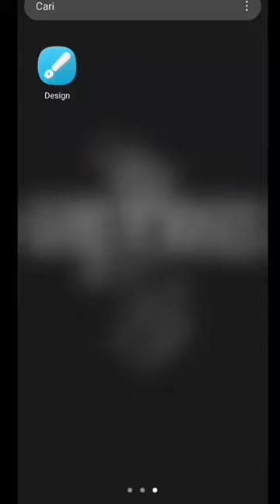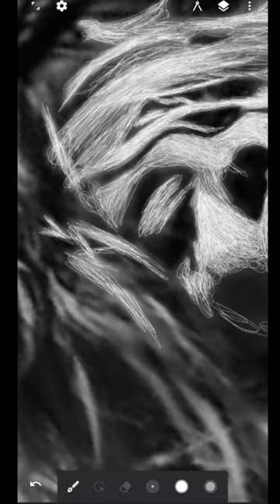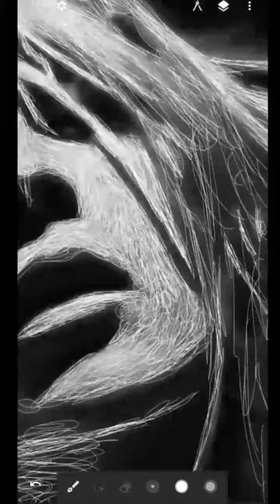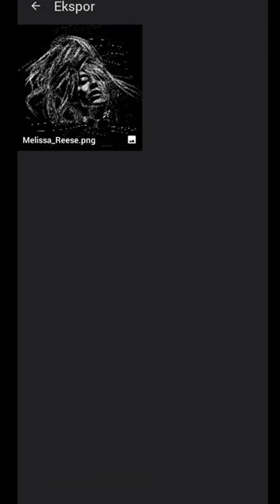Scribble Art Melissa Reese (Guns n Roses)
How to make scribble art Melissa Reese (Guns n Roses)
Infinite Design
Android